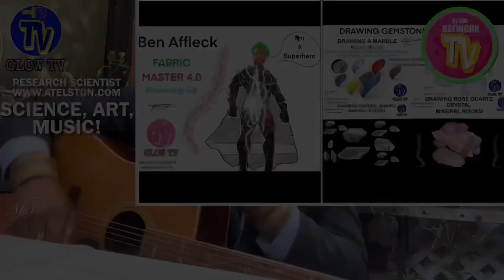Science/Spiritual/Chosen Ones/Extrasensory/Music/Art/Drawing/Targeted Individual/Gangstalking/PT1706